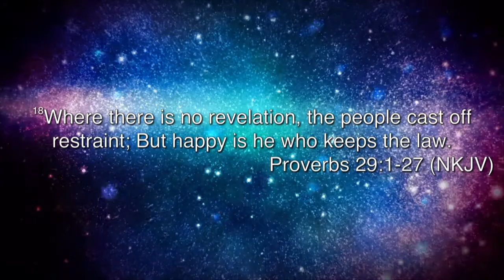"IF YOU CAN SEE IT" with Bishop Dennis Leonard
Full sermon by Pastor Dennis Leonard  |  Heritage Christian Center